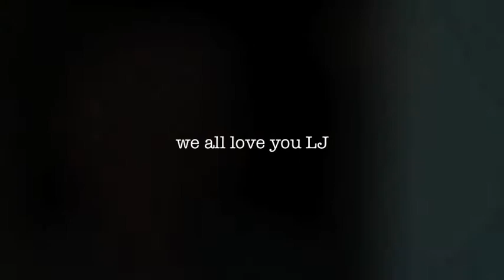Happy Birthday LJ!!!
From everyone you know and love at home, Happy Birthday LJ!